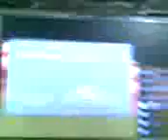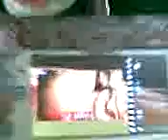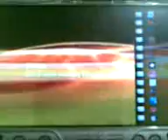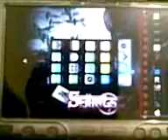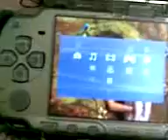Psp themes james r